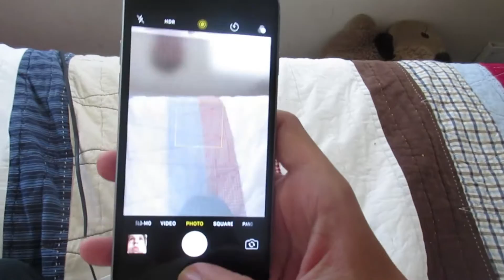THE AFTERMATH OF HURRICANE MATHEW